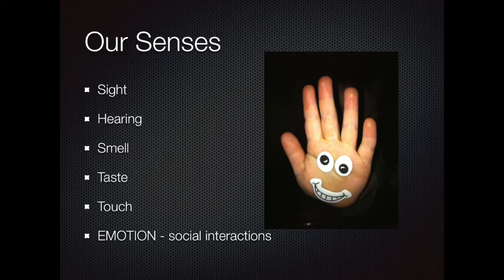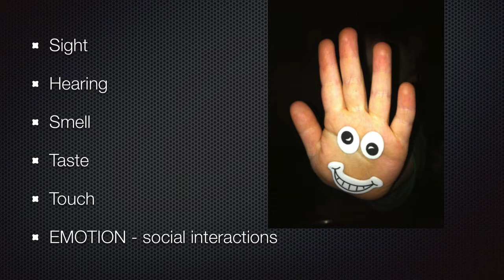Chiropractor near me Reading MA Engage Your Brain for Better Health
In this video Reading, MA Chiropractor, Dr. Anne Marie Marcellino talks about engaging your brain in unconventional ways for better brain health and a stronger immune system.

Are you feeling stuck?  Brain fogginess?  Just not having the get-up and go like you did a few weeks ago?  Well, let's talk about engaging your brain and creating new neural pathways by using unconventional ways in your daily routine of engaging your different senses.  This is called neurobics and it takes just seconds or up to a few minutes a day; depending on what you choose to do, in order to help you have better mental clarity and keep your brain nice and sharp so that your nervous system and immune system are functioning at their optimal level.  So the way that we neurobics is that we engage our senses.  We have six senses: our sight, our hearing, our sense of taste, our sense of touch and also our emotions (our social interconnectedness).  So we want to engage these senses in a different way than we do.  As we get older, we tend to fall into patterns or routines and that doesn't allow the brain to keep replenishing itself and create new pathways at the rate it once did.

So one of the things that you can do, I mentioned it in a past video, is just go out and look at far away things.  Look at the tree tops.  Look at church steeples.  Watch the birds flying.  This video has been done in the springtime, go outside and look to see what is coming up from the ground. It's very exciting.  Watch the chipmunks and the squirrels.  Look at nature.

The second thing that you can do to engage your sense of hearing is when you're outside, listen to the different sounds outside.  Listen to the birds chirping, dogs barking, maybe a basketball bouncing on the ground.  Perhaps, you could listen to a different type of music than you normally listen to.

Another thing that you could do to engage your senses is your sense of smell.  Cook something different or have some essential oils in your home.  Right now, citrus oils are great.  They'll perk you up.  The smell of vanilla is very soothing so you can engage in these different scents in order to create new neural pathways for your brain and to help you to recharge.

Your sense of taste, that's another one.  So have some different foods.  Create some different foods with your family or if you are going and ordering take-out try a different dish than you would normally try.  Engage in different tastes.

The fifth sense is your sense of touch.  So you can go and you can do some games or some jigsaw puzzles or you can pickup some change without looking at it and see if you can distinguish the difference between a nickel and a quarter or a penny and a dime.  You can also do things like brush your teeth with your non dominant hand or cook with your non dominant hand or open a door with your non dominant hand.

And the last of our senses, the sixth one, is our sense of emotions. This is our social interconnectedness.  At the time of this video is the quarantine which a lot of us have developed different ways in order to communicate with each other; so that, we're all probably doing a pretty good job with.

So this video is about neurobics and helping you to engage your brain differently to keep yourself nice and sharp.  Remember, Health is a Choice.  Keep your immune system and nervous system strong.  Choose to Be Alive & Well.

Chiropractor near me Reading MA Chiropractor, Dr. Anne Marie Marcellino of Alive & Well Chiropractic specializes in wellness care, acute and chronic pain, nutrition, weight loss, pediatrics, spinal correction and extremity adjustment.

Having practiced chiropractic in the Reading, MA area for over 20 years, Dr. Marcellino is known as the go to chiropractor in the community.

If you suffer from headaches, back or neck pain, chronic fatigue, thyroid issues, fibromyalgia, or have children who suffer from learning disabilities or ADHD, or you just want to become healthier contact us at:

Alive & Well
2 Linden Street
Reading, MA 01867

This information is provided for educational and entertainment purposes only and does not necessarily reflect the opinion of the practitioner that you received it from. It is not intended as a substitute for professional advice of any kind. Alive & Well Chiropractic, Inc assumes no responsibility for the use or misuse of this material. It is intended as a sharing of knowledge and information only.